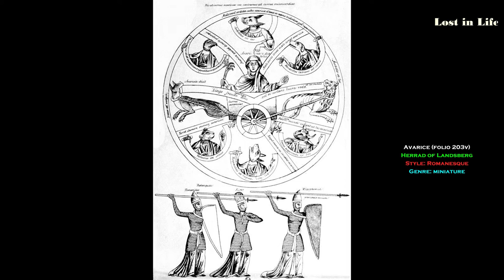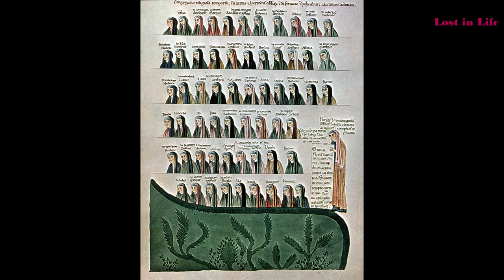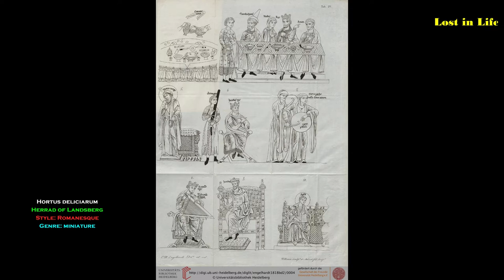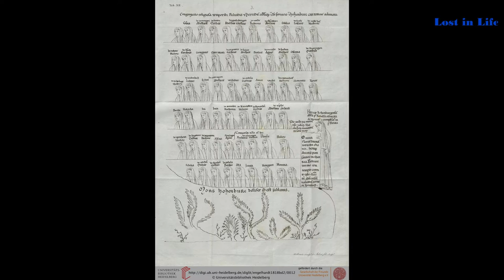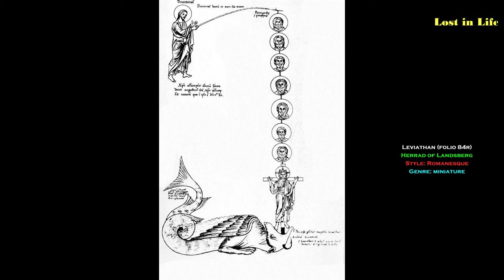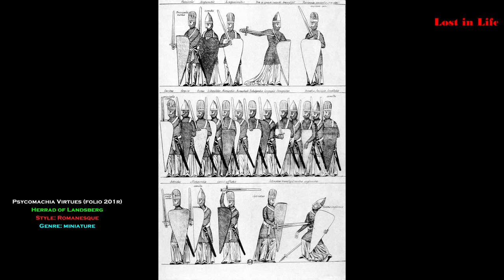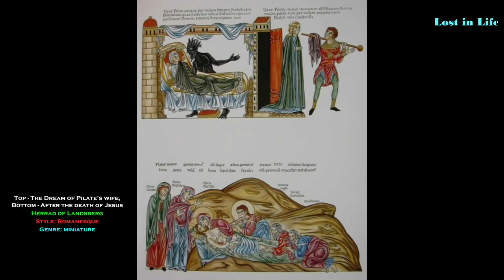Herrad of Landsberg Artworks [Romanesque Art - Western Medieval Art]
Herrad of Landsberg Artworks [Romanesque Art - Western Medieval Herrad of Landsberg

- Born: c.1130
- Died: 1195
- Nationality
- Art Movement
- Genre
- Field

Herrad of Landsberg was a 12th century Alsatian nun and abbess of Hohenburg Abbey in the Vosges mountains. She is known as the author of the pictorial encyclopedia Hortus deliciarum (The Garden of Delights), 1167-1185. Herrad of Landsberg was born about 1130 at the castle of Landsberg, the seat of a noble Alsatian family. She entered the Hohenburg Abbey in the Vosges mountains, about fifteen miles from Strasbourg, at an early age. She became abbess there in 1167 and continued in that office until her death.

These illustrations are from a reproduction by Christian Maurice Engelhardt, 1818. The original perished in the burning of the Library of Strasbourg during the siege of 1870 in the Franco-Prussian War. The text was copied and published by Straub and Keller, 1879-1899